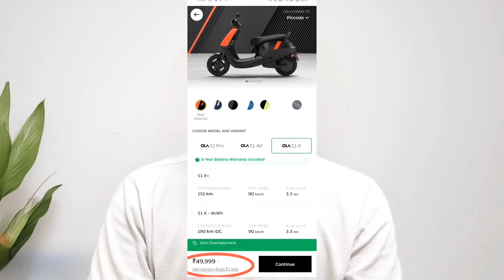OLA BOSS SALE SACH YA JHUTH? S1x - 49,999/-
Wait kro...agar update hota hai toh I'll inform 🙏